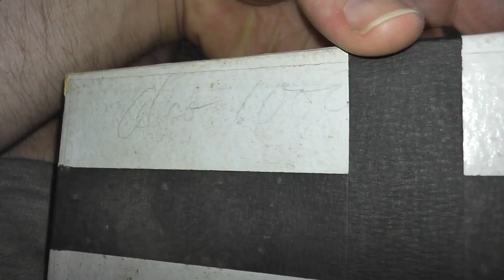ebay unboxing brass trains